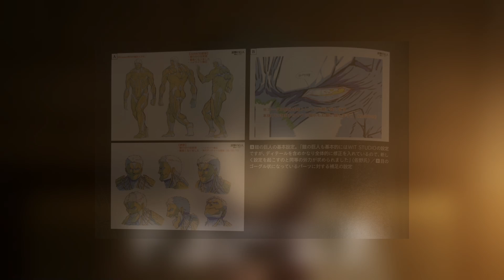WHY MAPPA DIDN'T USE 2D TITANS in Attack On Titan Season 4!